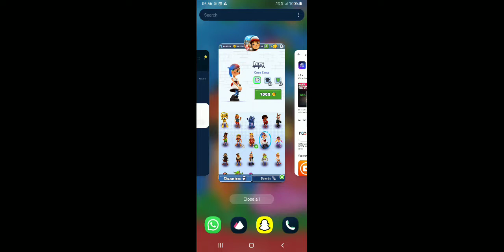subway surfer hack amazing 😆😍😍